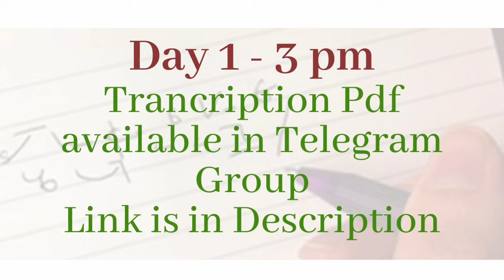Shorthand Dictation - SSC & DSSSB || 100 WPM